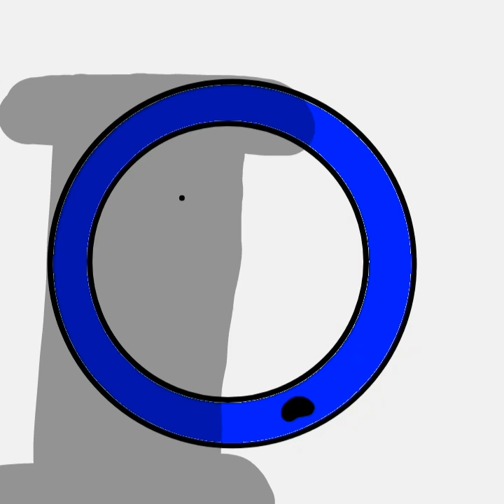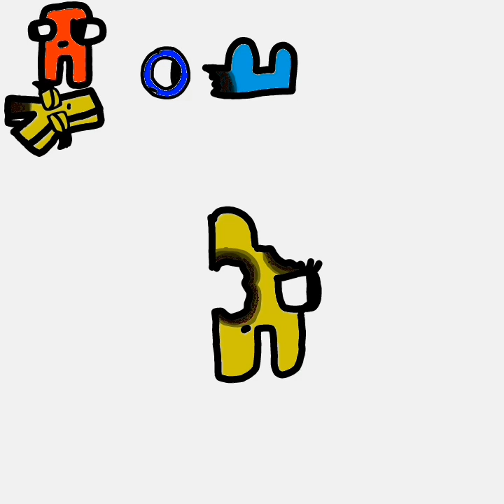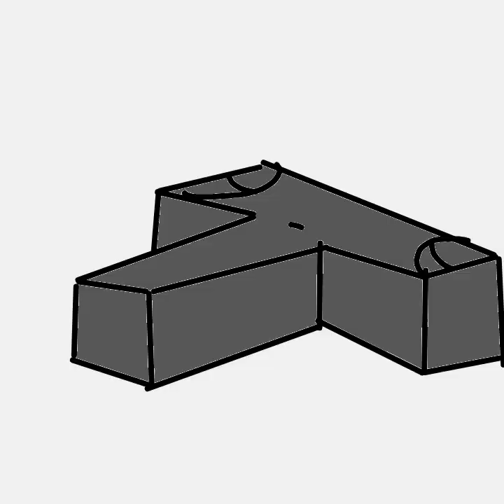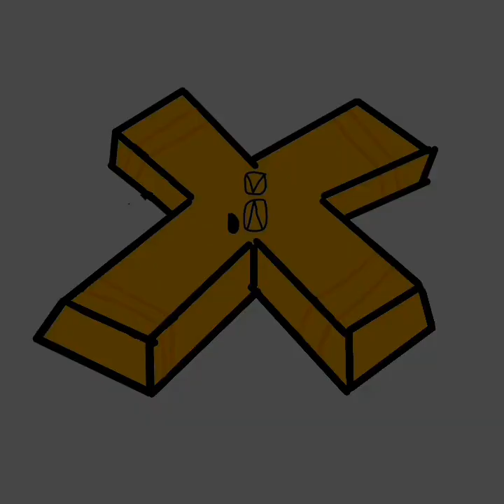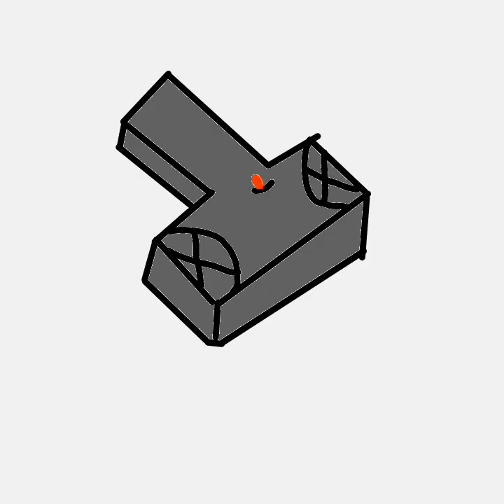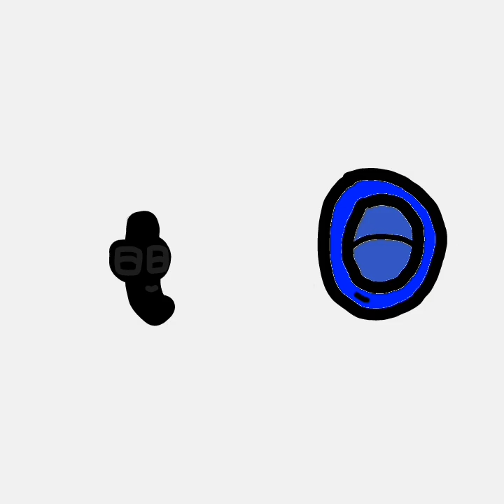Greek alphabet lore (Α-Ω)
Chapter:
0:00 alpha
0:03 beta
0:05 gamma
0:15 delta
0:20 epsilon
0:30 zeta
0:42 eta
1:02 theta
1:20 Iota
1:35 Kappa
1:42 Lambda
1:55 Mu
2:02 Nu
2:57 Xi
3:37 Omicron
4:06 Pi
5:12 Rho
5:16 Sigma
5:44 Tau
7:13 Upsilon
7:48 Phi
7:53 Chi
8:23 Psi
9:58 Omega